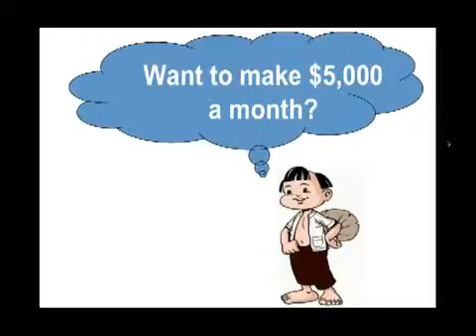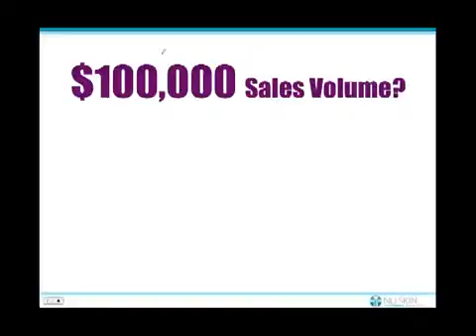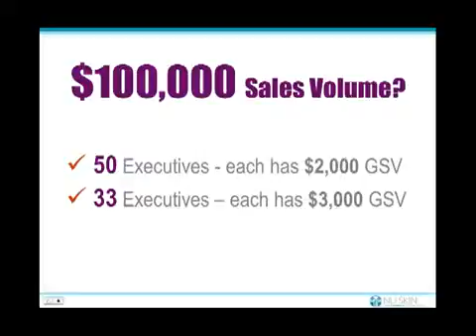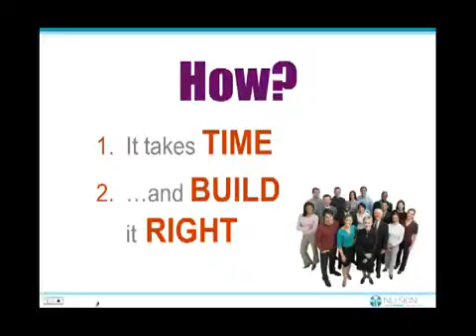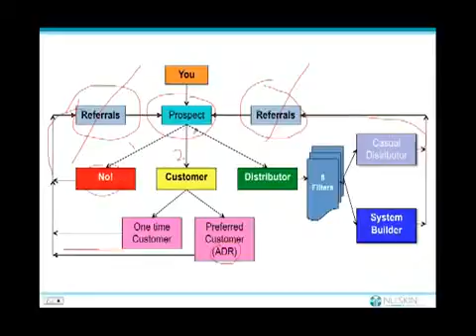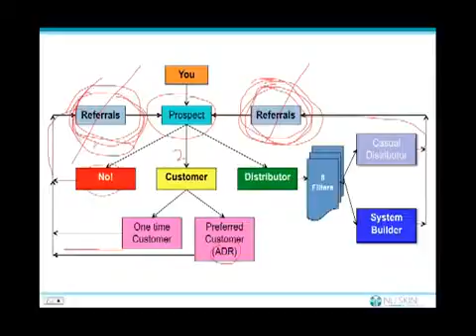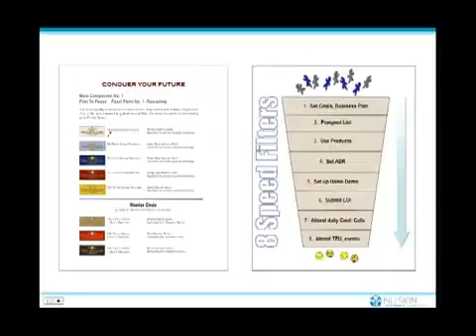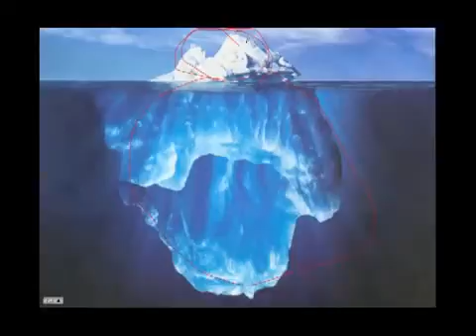Muốn có $5000 mỗi tháng